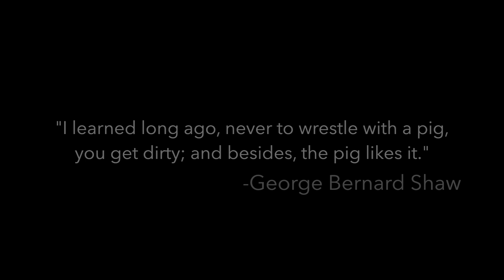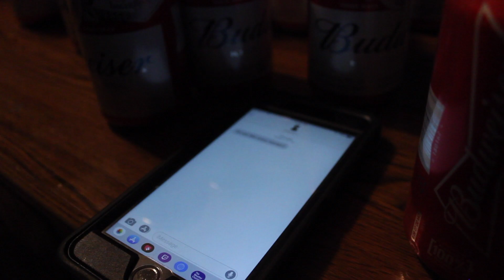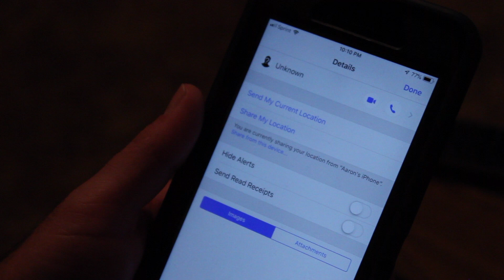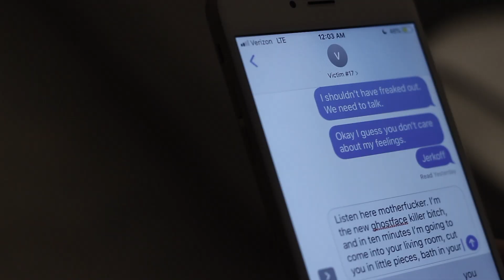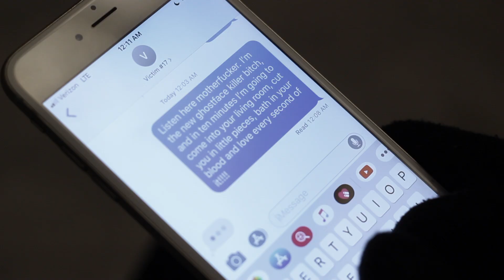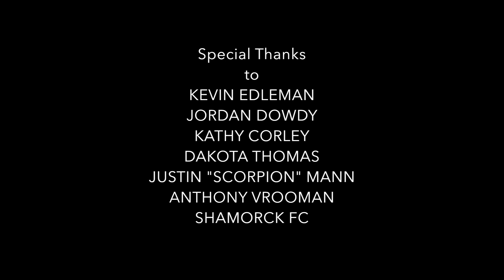VICTIM #17: A SCREAM FAN FILM - A Horror Comedy Short Film (2018)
There’s a new Ghostface in town...and Aaron doesn’t care.

Official Selection St. Louis Filmmakers Showcase 2020

Warning: This short film contains language, violence and disturbing imagery that might be unsettling to some viewers.